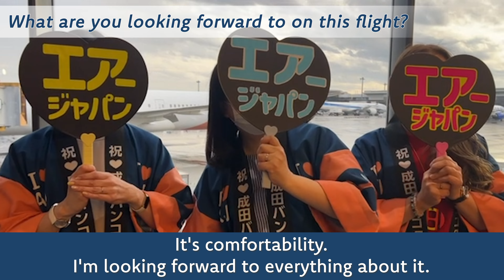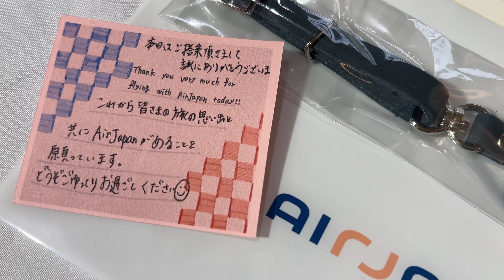AirJapan's First Flight : The lnaugural Journey Begins!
Hello, we are AirJapan Journey!

It's marks a momentous occasion as we celebrate the inaugural flight of AirJapan!
In this video, we share with you the excitement and grandeur of our first-ever takeoff.
From the ceremonial ribbon-cutting to the joyous celebrations of our dedicated team members,
we capture the essence of this historic day.
Additionally, we've included exclusive interviews with aviation enthusiasts and YouTubers who share their thoughts and excitement about AirJapan's journey into the skies.
Please enjoy our memorable video!